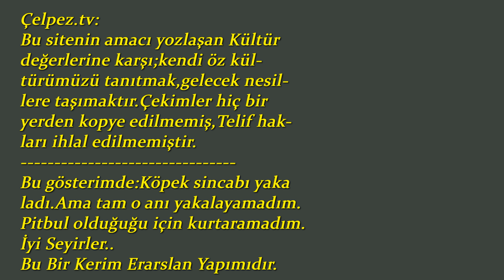Çelpez.tv:Köpek(Pitbull Cinsi) Sincap Yakaladı.4K UHD.Çağlarca-Antalya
Çelpez.tv:
Bu gösterimde:Köpek sincabı yaka
ladı.Ama tam o anı yakalayamadım.
Pitbul olduğuğu için kurtaramadım.
İyi Seyirler..
Bu Bir Kerim Erarslan Yapımıdır.
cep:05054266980